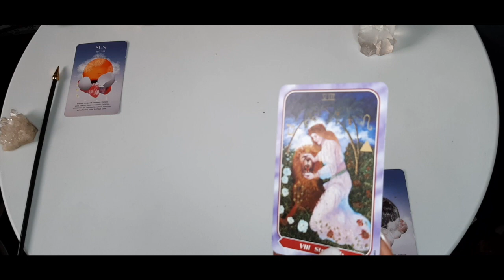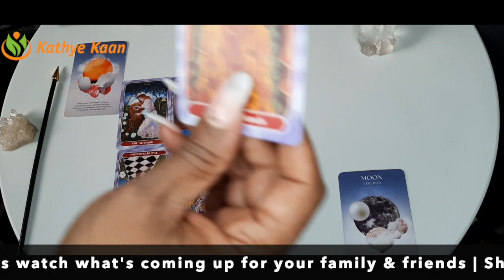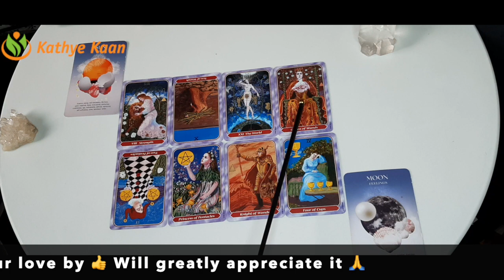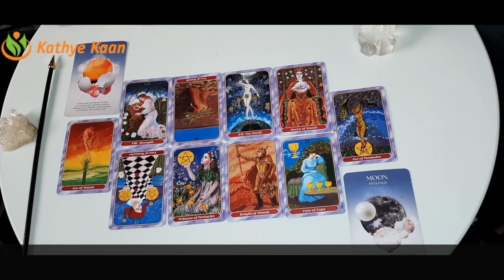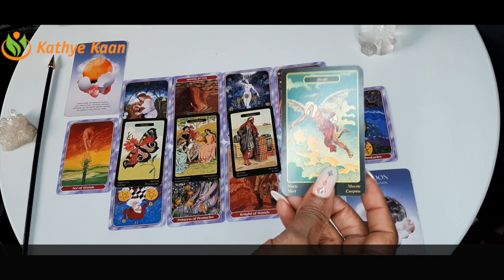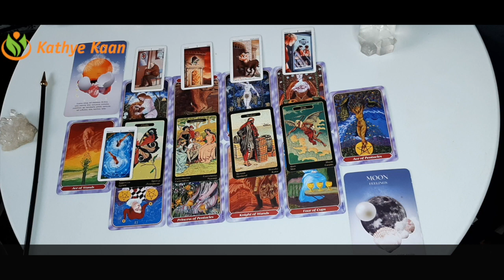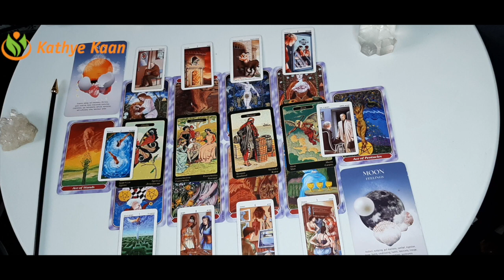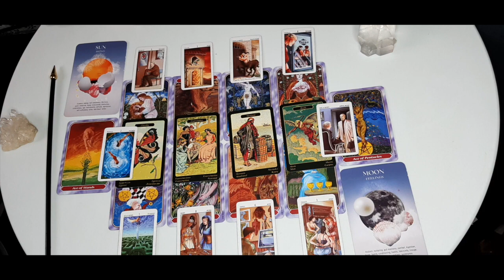♐️ SAGITTARIUS FULL MOON READING APRIL 2021 💝 TAROT READING FIRE SIGN 🕉 💫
FULL MOON EXTENDED TIMELESS READING APRIL 2021
00:00:00  INTRO
00:07:00  🌝 SUN RASING
00:11:57  🌕 MOON RASING

Kathye